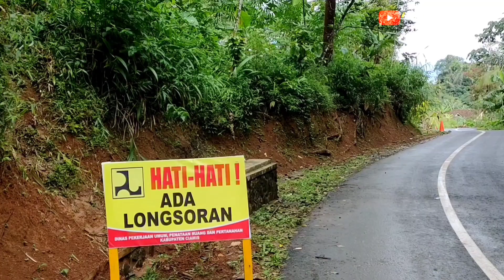JALAN INDAH MENUJU DESA INDRAGIRI PANAWANGAN CIAMIS SEPERTI LUKISAN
Jalan Indah dan bagus Menuju ke kampung Cilimus desa Indragiri Kc Panawangan kab Ciamis Jawa barat Indonesia
Jalannya bagus dan mulus haris rambu lalulintas yang terbentang dengan rapih kiri kanan jalan banyak pepohonan dan rumah rumah milik Warga sekitar membuat Suasananya semakin indah dan Cantik ohh iya temen temen jalan ini bisa juga di pakai jalan alternatif yang menghubungkan antara cirikip dengan panjalu Semoga Bermanfaat.

‏محمد ـ سائق ومرشد سياحي ـ إندونيسيا
(جبل بونشاك ـ جاكرتا ـ باندونق ـ جزيرة_بالي)
معك ٢٤ ساعة طوال مكوثك بإندونيسيا.
رجل مسلم..الصدق والأمانة عنواننا.
🚘 سيارة جيب تويوتا Inova جديدة موديل 2020م
🏠حجز الفنادق والفلل بأسعار رخيصة ومغرية.
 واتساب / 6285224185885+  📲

📍متابعيني الأفاضل :
متابعة عن طريق قناتي في  اليوتيوب .. مشاهدة ممتعة لكم.